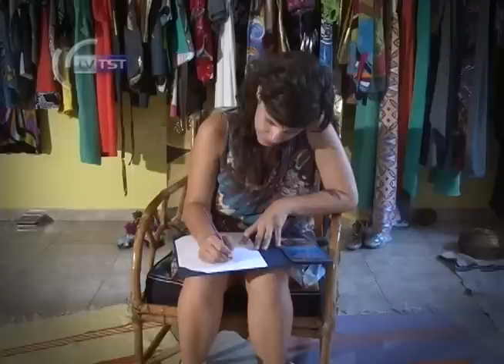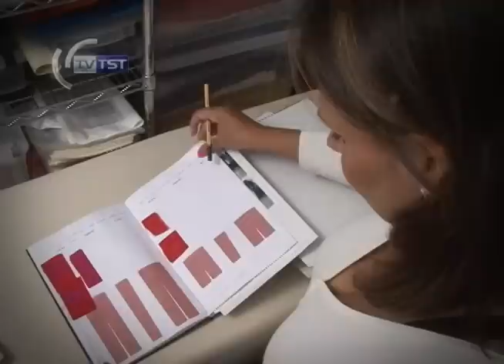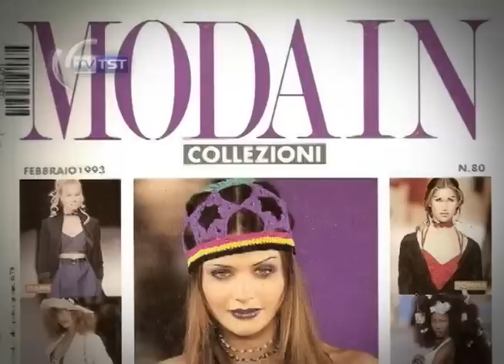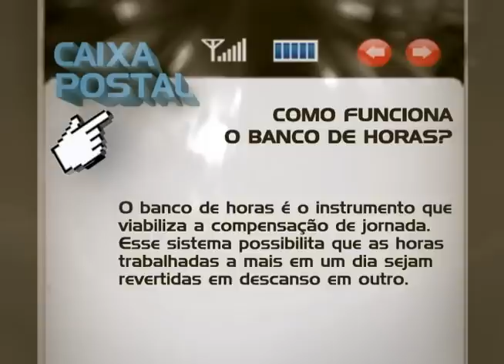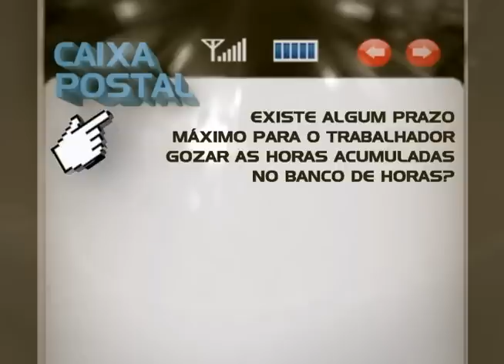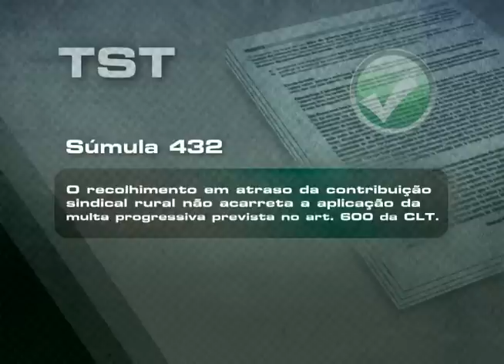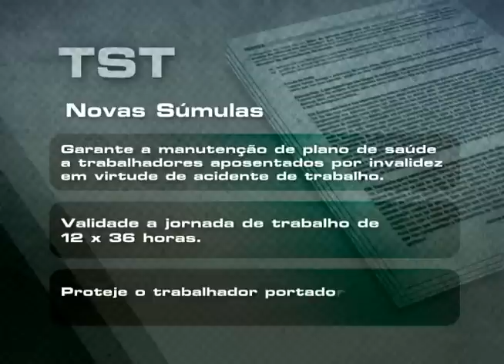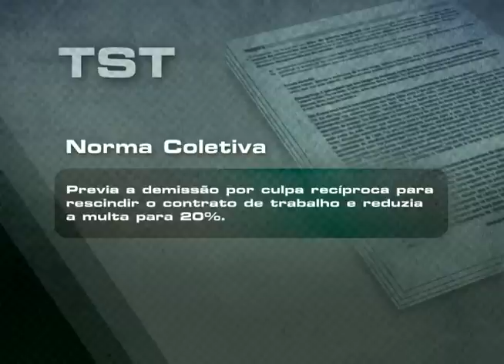TV TST apresenta entrevista com o Presidente do TST sobre o Programa Trabalho Seguro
Confira no TV TST desta semana:
Um entrevista especial com o Presidente do TST Ministro João Oreste Dalazen sobre o Programa Trabalho Seguro.
Profissionais da moda. Conheça a rotina de quem atua nesta área que já é considerada uma das profissões do futuro. As principais decisões do Tribunal Superior do Trabalho em 2012.
E no quadro 0800 você fica sabendo se na rescisão por justa causa é possível a homologação pelo sindicato ou Ministério do Trabalho?
Tudo isso e muito mais no TV TST desta semana, que vai ao ar na TV Justiça, nesta sexta-feira, às 12h, com reprises no sábado, às 7h, na terça, às 9h, e quarta, às 22h.